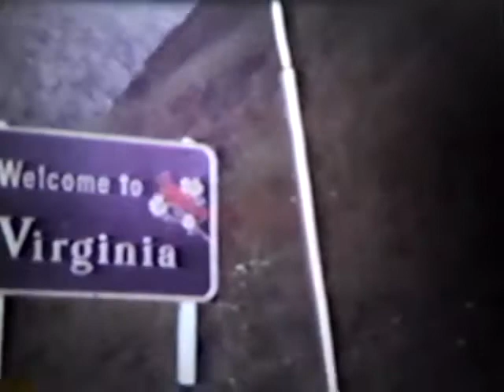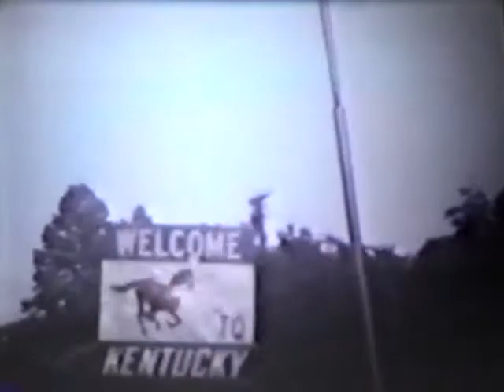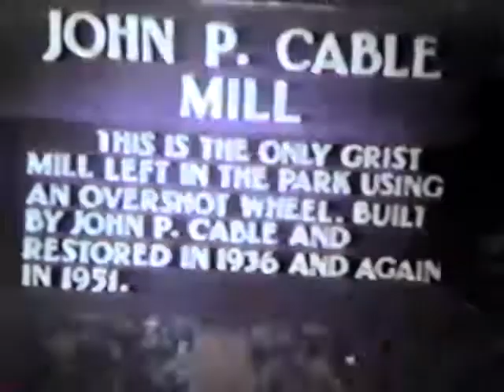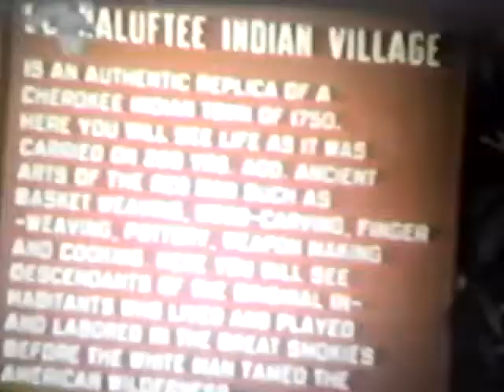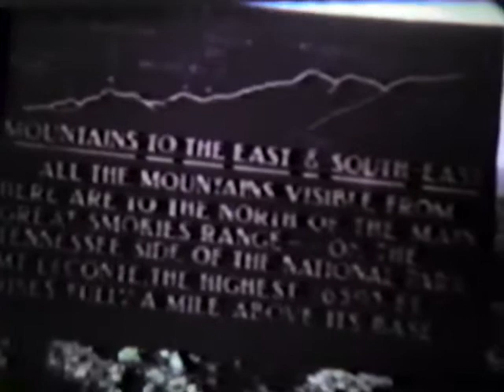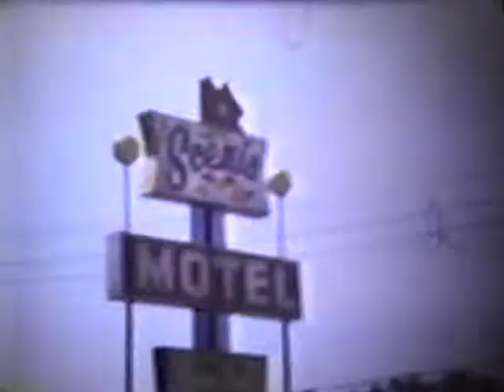Culp Home Movies 8MM